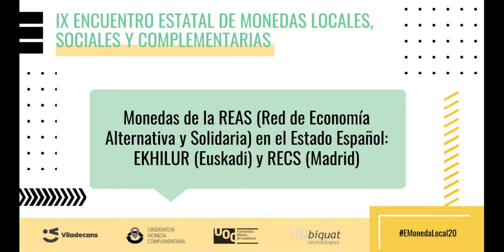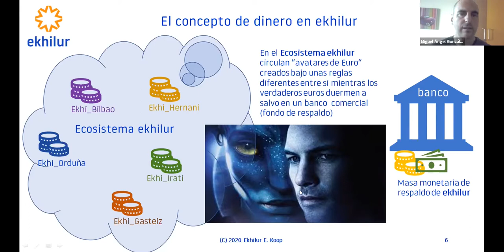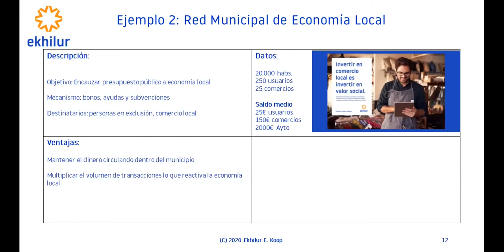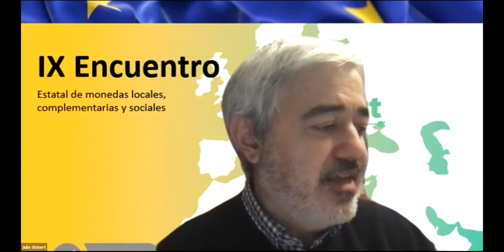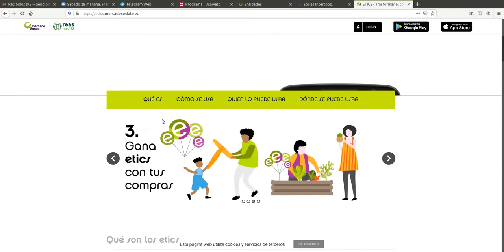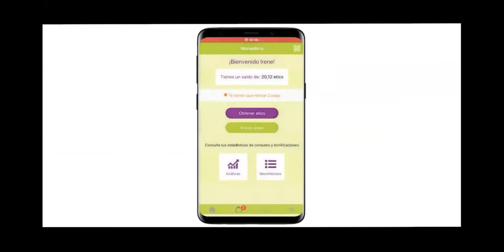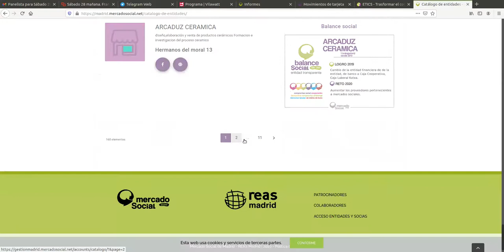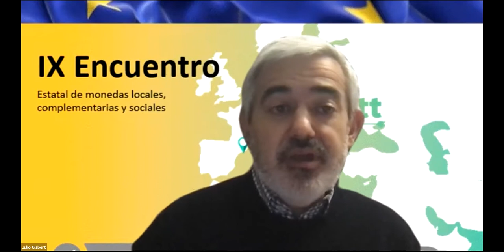Monedas de la REAS (Red de Economia Alternativa y Solidaria) en el estado español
Ponentes:
Miguel Angel Rodríguez / EKHILUR (Euskadi)
Genoveva López / RECS (Madrid)
Modera:
Julio Gisbert.